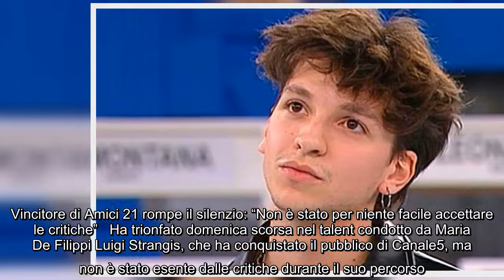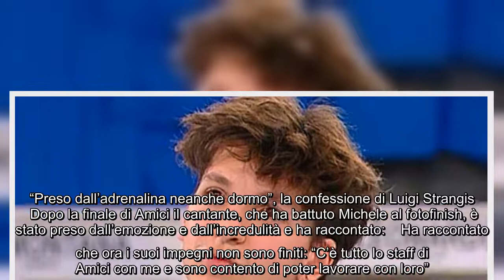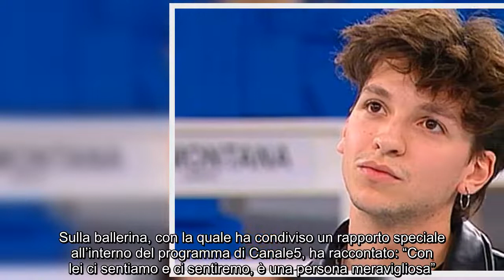Vincitore di Amici 21 rompe il silenzio: "Non è stato per niente facile accettare le critiche" Ha tr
Vincitore di Amici 21 rompe il silenzio: "Non è stato per niente facile accettare le critiche" Ha trionfato domenica scorsa nel talent condotto da Maria